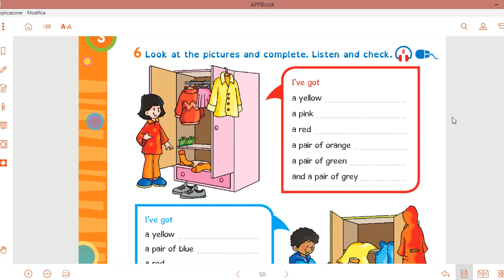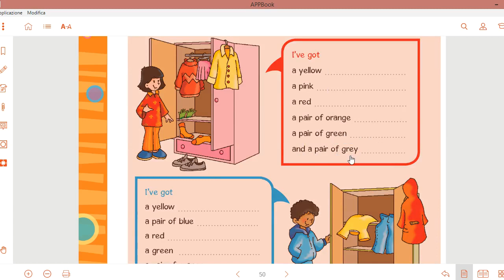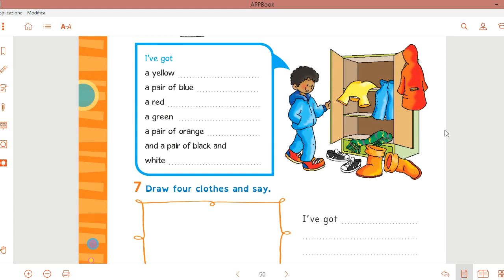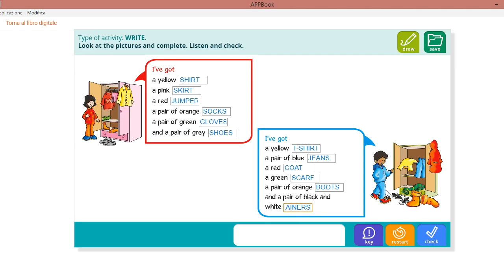I'VE GOT (ex. 6 page 50)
Hello! ;)
Ripassiamo i nomi degli indumenti completando l'es. 6 di pag. 50 e impariamo a usare "I've got" ("Io ho").
Bye!